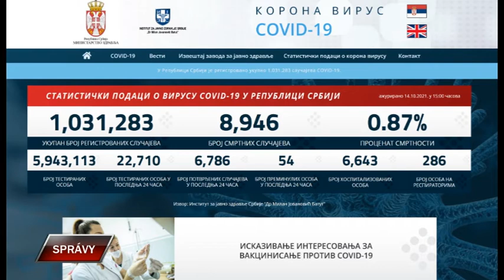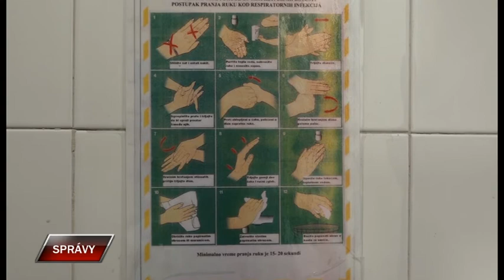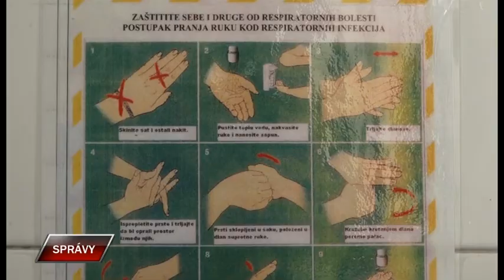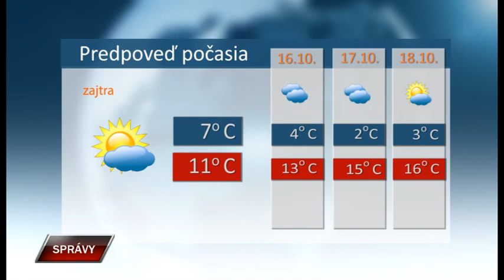Spravy 14 10 2021